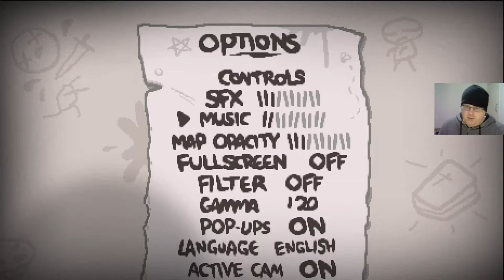Lets Play the Binding of Isaac Part 69-1(Nice)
The first part of my sixtyninth stream of Binding of Isaac!

SEED: Q1B9 GY7W

SEED THE SECOND: P0M9 3THZ